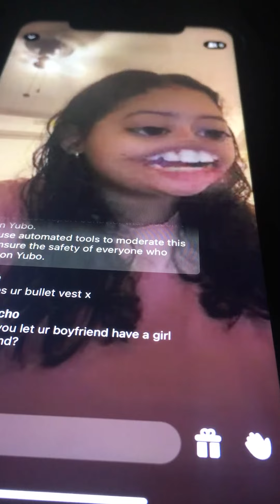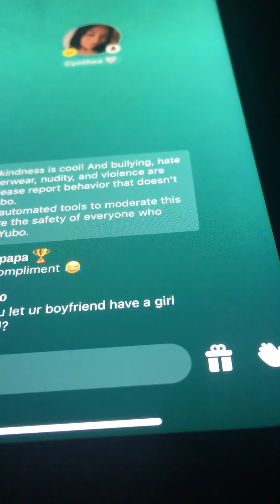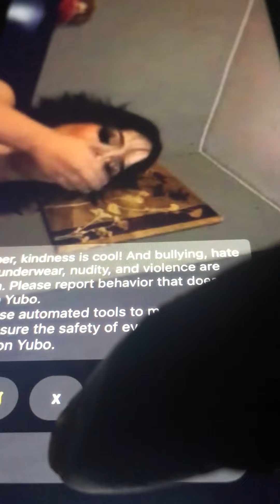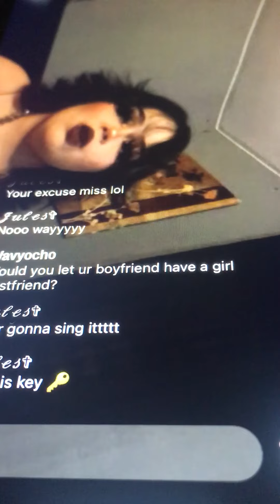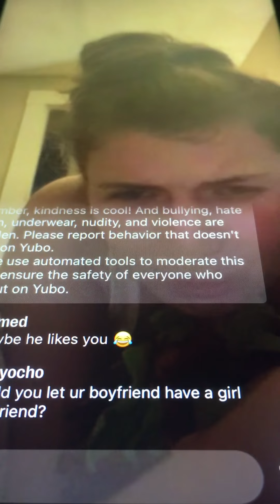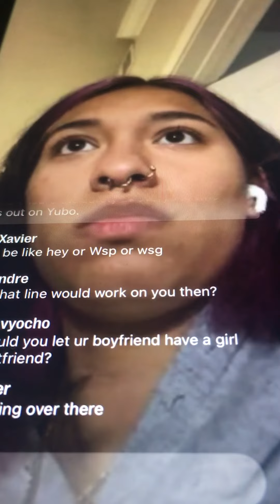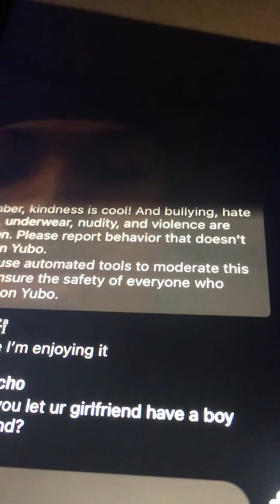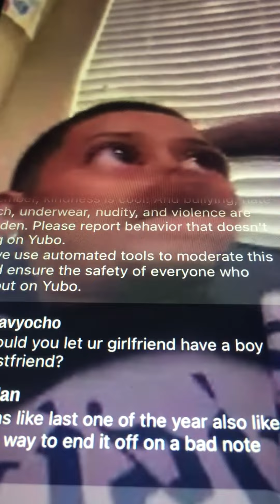Would You Let Your GF/BF Have A BestFriends? Yubo App Interview Part 2